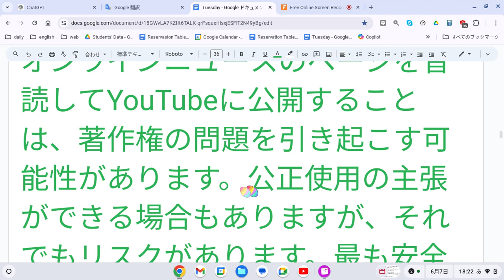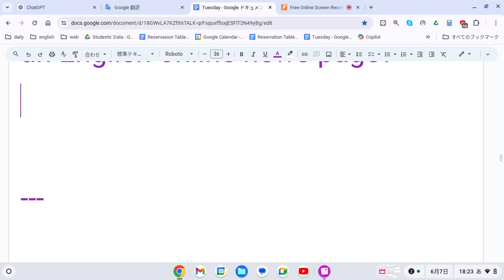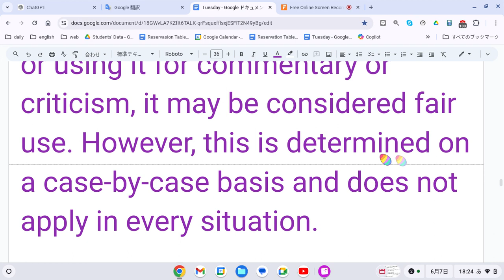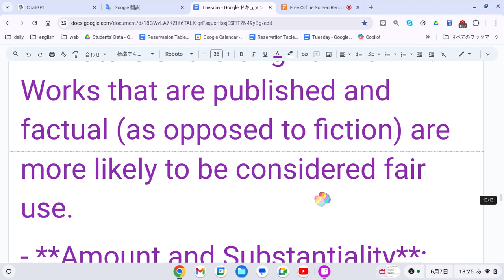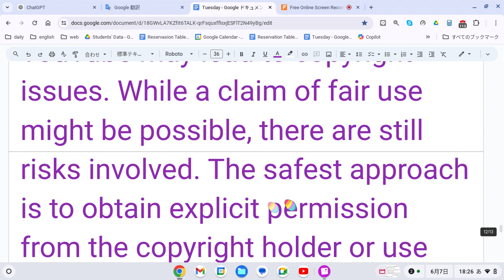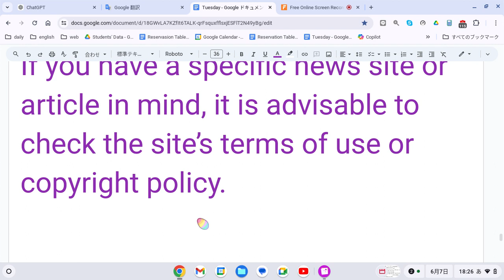えいご おんどく 205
英語のオンラインニュースのページを音読するYouTubeビデオを作って公開しても大丈夫ですか。

オンラインニュースのページを音読してYouTubeに公開することについては、いくつかの法律的および倫理的な考慮が必要です。

2. **フェアユース**: 米国などの一部の国では、公正使用（フェアユース）の概念があります。ニュース記事の一部を引用する場合や、解説や批評を目的とする場合、フェアユースとして認められる可能性があります。しかし、これはケースバイケースであり、すべての状況で適用されるわけではありません。

### 公正使用のガイドライン
公正使用が認められる可能性があるかどうかを判断するための一般的なガイドラインには以下のようなものがあります：
- **使用の目的と性質**: 教育的、非営利的な目的での使用が有利に働きます。
- **元の作品の性質**: 公開されている作品であり、事実に基づくもの（フィクションではないもの）の方がフェアユースと認められやすいです。
- **使用する部分の量と重要性**: 全文を使用するのではなく、一部を引用する方がフェアユースと認められやすいです。
- **使用の影響**: 元の作品の市場価値に対する影響が少ない場合、フェアユースと認められやすいです。

Is it okay to make and publish a YouTube video of me reading aloud an English online news page?

Regarding reading aloud pages from online news articles and publishing them on YouTube, there are some legal and ethical considerations to keep in mind.

### Copyright Considerations
1. **Copyright Protection**: Online news articles are protected by copyright.
2. However, this is determined on a case-by-case basis and does not apply in every situation.